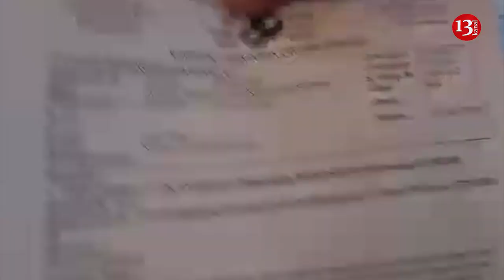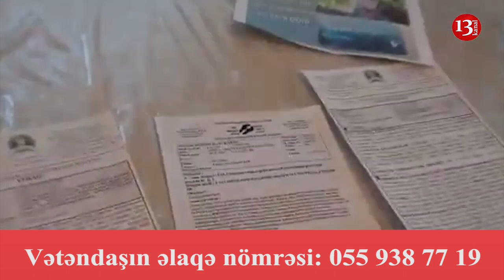"120 deputat XALQI BU GÜNƏ QOYDUĞU ÜÇÜN ayda 8 min maaş alır?"- Elçin Həsənov